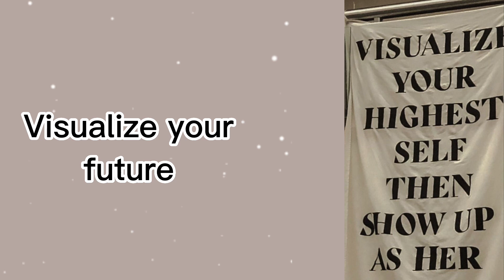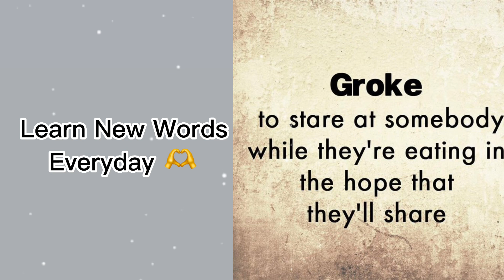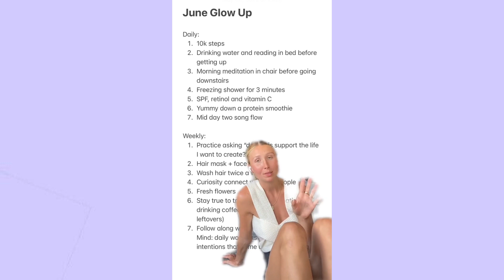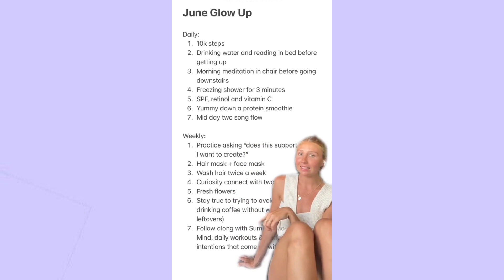Small Habits Every Teenager Should Adopt for a Successful Glow Up (12-19 years young 😜 )